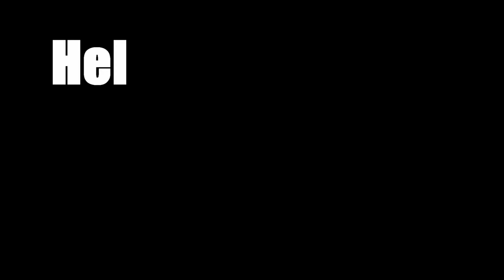The SCP’s Have Me Cornered Everywhere I Go In SCP Secret Laboratory (Parabellum Update)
Right back in the Parabellum update on SCP Secret Laboratory, but the horrors of the facility are following me everywhere!